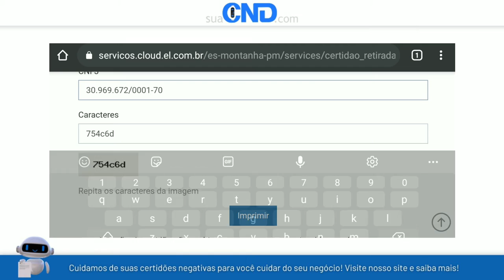Como emitir a certidão negativa municipal de Montanha em menos de 1 minuto! :)